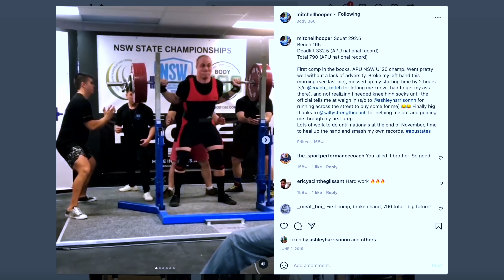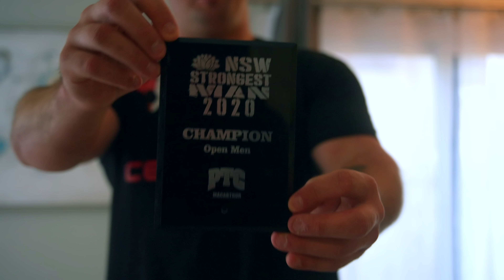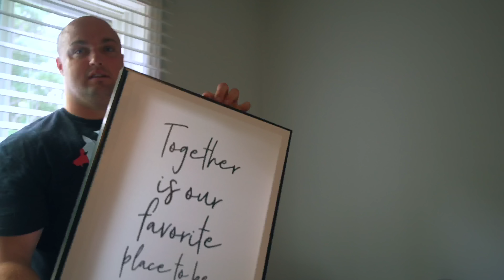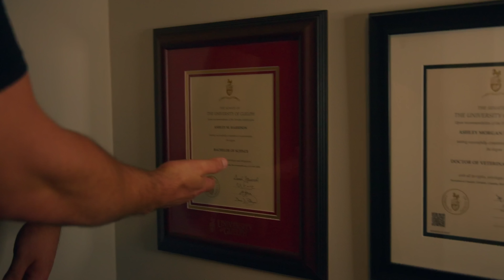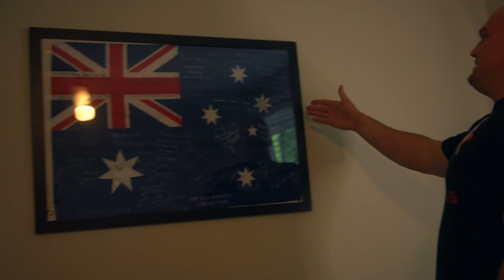EPISODE 1: ROAD TO 505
I bring you into my home, introduce you to my fiancée and my dogs, show you my fridge, office, etc before chatting training and heading off to the gym.